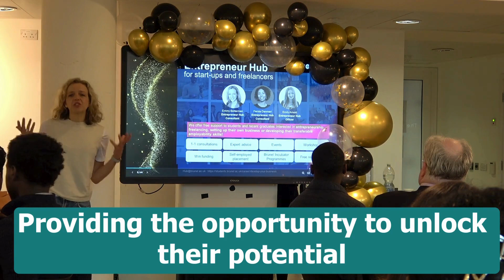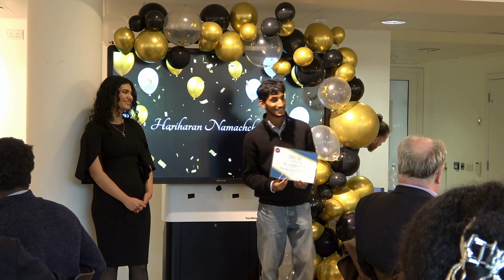Brunel Summer Internship Programme Awards Ceremony 2024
We're extremely happy to share some of the highlights from our 2024 Brunel Summer Internship Programme (BSIP) Awards ceremony.

BSIP is a great opportunity for Brunel students to take the first steps on their career journey and we love to celebrate the hard work they do.